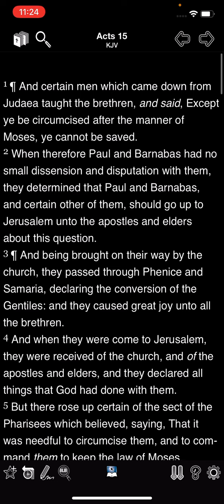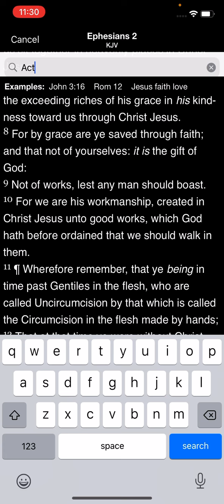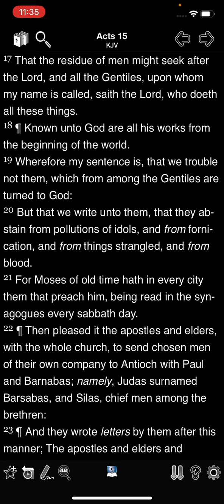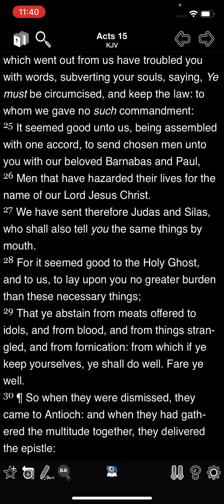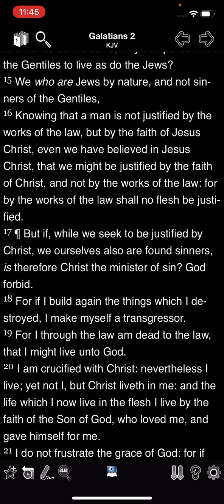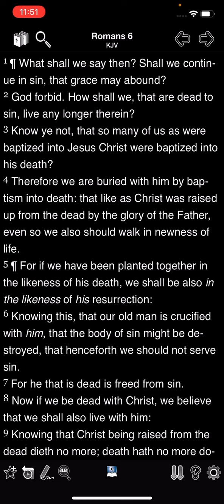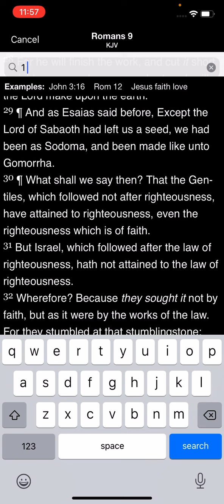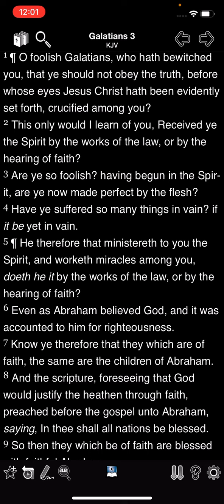The Importance Of Yahawashi And Grace!!!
Galatians 5:4

“Christ is become of no effect unto you, whosoever of you are justified by the law; ye are fallen from grace.”